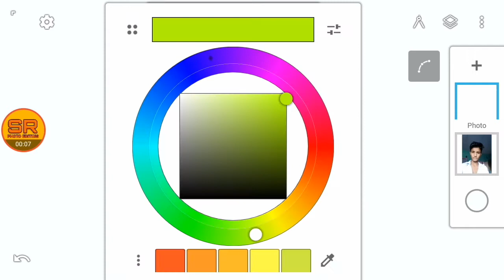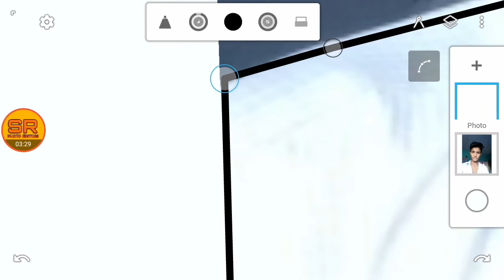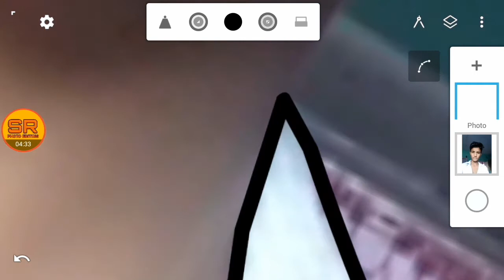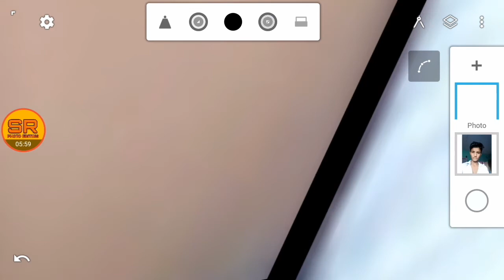Vector Artwork Cartoon Image Editing Tutorial For Android Mobile |SR PHOTO EDITING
👉FOLLOW INSTAGRAM +I'm on Instagram as @sumitkumar50199. Install the app to follow my photos and videos.

👉 IF FRIENDS HAVE PROBLEM OR  PROBLEMS IN THE VIDEO, PLEASE COMMENT AND TELL ME IN THE COMMENT BOX, I WILL DEFINITELY  HELP YOU AND TELL ME HOW THE VIDEO WAS TAKEN.